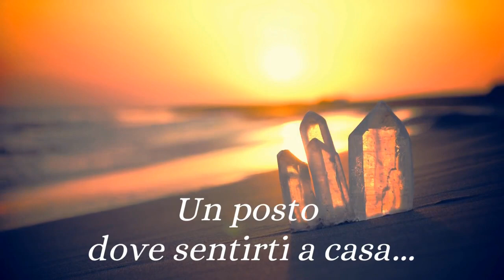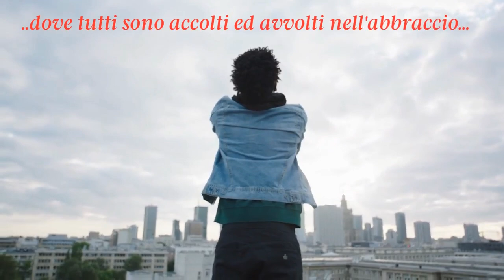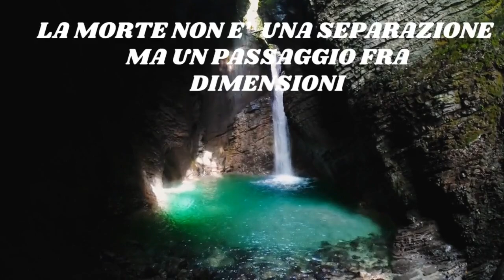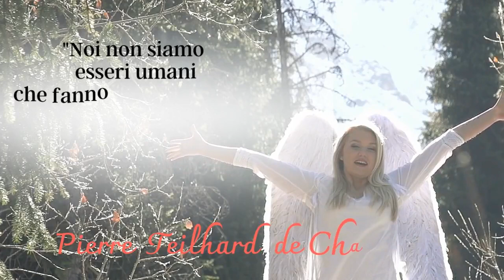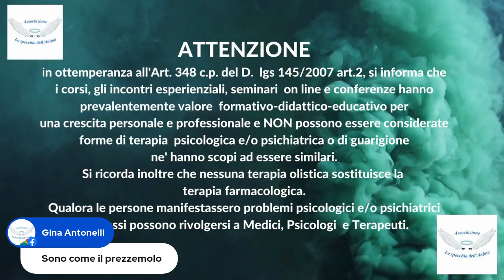LUCILLA MENICI - LA MORTE COME RITO DI PASSAGGIO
morte, rinascita, anima, passaggio, rito, sensitivita', medianita'

Chi volesse aiutare l'Associazione, può sostenerci tramite libera donazione :
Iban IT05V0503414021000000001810